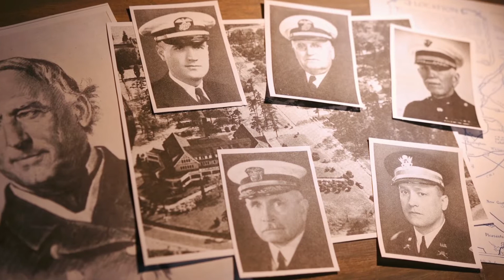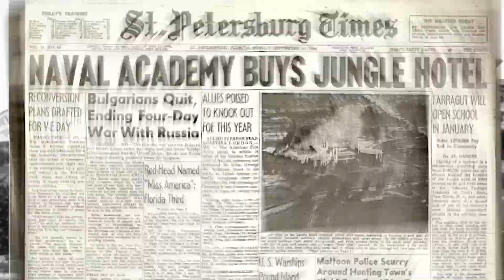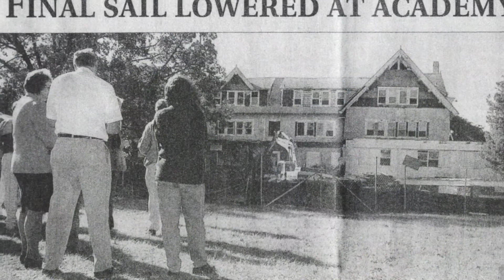School History | Admiral Farragut Academy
Founded in 1933 on the banks of the Toms River in Pine Beach, New Jersey, Admiral Farragut Academy was a college preparatory, military-style school named after Admiral David Glasgow Farragut, the first U.S. Naval officer to rise to that rank.   During Farragut’s first 12 years, the school became so popular that a second campus was purchased in 1945 on the shores of Boca Ciega Bay in St. Petersburg, Florida. It is the only campus open today.  The school has changed and grown a lot by adding day students, K-4th grade, and girls. Today, Admiral Farragut Academy is still hosting the NJROTC program and is designated by an Act of Congress and reaccredited each year by the Department of the Navy as one of the oldest naval honor schools.   The southern campus continues many of the military school traditions, but most importantly focuses on character development to create well-rounded, resilient young men and women who are emotionally mature when they matriculate to college.